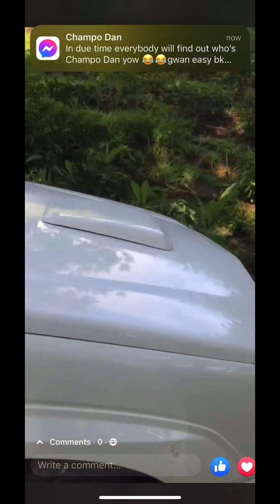Perry’s Funeral Home doing Scratchy Perry’s funeral